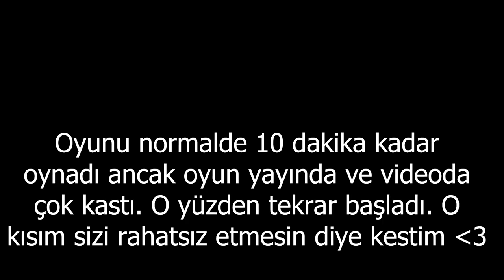TEMİZLİK TERAPİSİ! | House Flipper 2